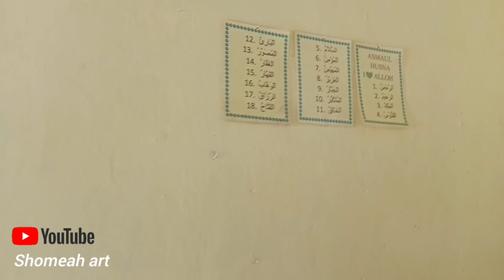renovasi part2 MDI darululum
renovasi pengecatan MDI darululum part2  hingga selesai.
lantai 1 dan 2. beressss.